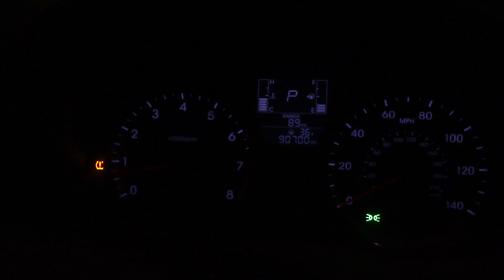Does I Do The Crappy Videos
I feel like everyone suffers from imposter syndrome and from time to time I gotta step back and review my own work.